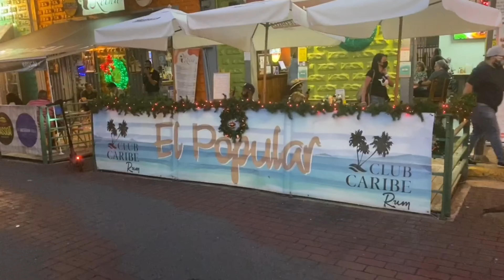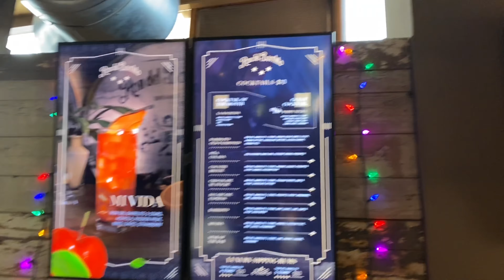SAN JUAN, PR TRAVEL VLOG | CONDADO, LA PLACITA, RESTAURANTS, DISTILLERY AND RAINFOREST TOUR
Happy Mother Freakin New Year! I’m so happy and blessed to have made it to 2021. Last year our world was turned upside down and inside out so I wanted to make sure I stomped into the New Year correctly.

This trip to PR was planned almost a year ago for my birthday. Of course, s*** went south and my plans were changed. I ended up booking an AirBNB for July thinking that would be a smarter approach but PR went into a second lockdown. The host was completely professional and asked if we would like to stay for NYE instead of cancelling so I booked it to just have a date. Getting closer to time of travel I watched many other vlogs and Puerto Rico news closely to ensure a safe trip for myself and the people who live in the country. Honestly traveling in general pandemic or not is all about being responsible in all aspects. But if you do choose to travel please wear a mask(double mask), wash your hands, drink and act responsibly. San Juan showed me an excellent, relaxing time. 🇵🇷

Let me know what trips you have planned for 2021. 💙